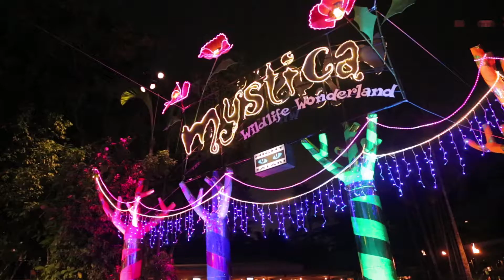Night Safari transforms into Mystica this holiday season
The Night Safari will be turned into an enchanting wildlife wonderland with 'Mystica', complete with whacky glow-in-the-dark characters, face painting and animal walking trails that you can explore with the whole family.

From December 13 till the New Year, enjoy free activities at the wildlife park, along with your night safari entrance pass.

This latest attraction comes with everything from a black light photo booth where your neon face and body paint will come to life, to wandering characters and a dress-up contest.

You can mingle in the jungle with 18 different characters in light up,  fluorescent outfits at the Night Safari entrance plaza.  They include a Venus flytrap, a pair of birds of paradise, a poison dart frog, a roller-skating flamingo and a fairy. Take pictures with them or come in an outrageous costume yourself- the best dressed every night stands the chance to win a prize!

There's also a Glow-in-the-Park face painting booth where you can get paint done in neon colours, and then head in to the blacklight photo booth for a keepsake photo.